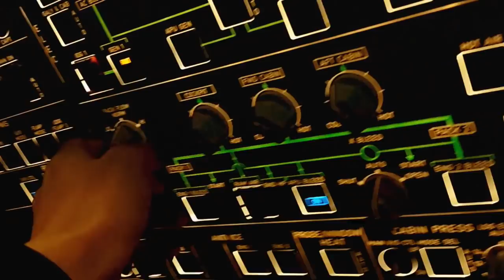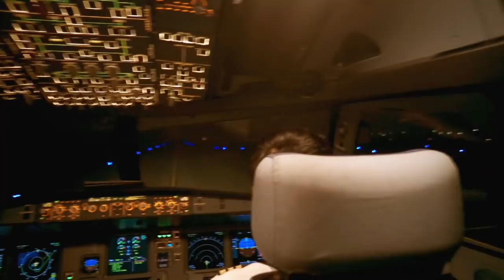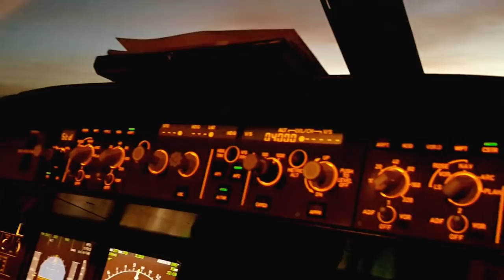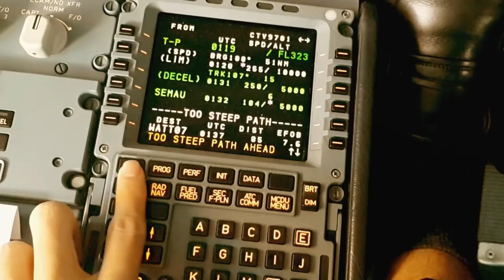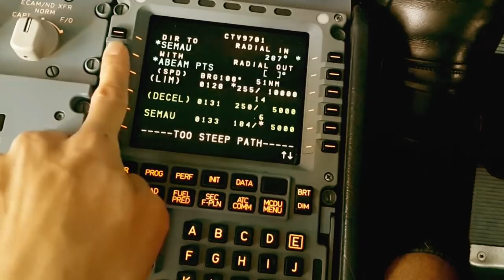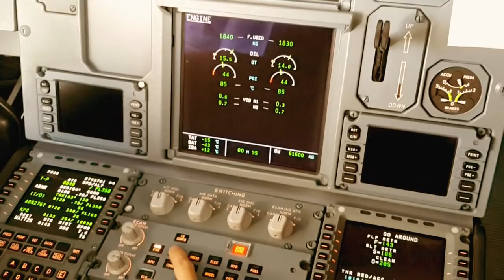Citilink Flight - A day with Captain Vinra ( Vincent Raditya ) Cockpit Video